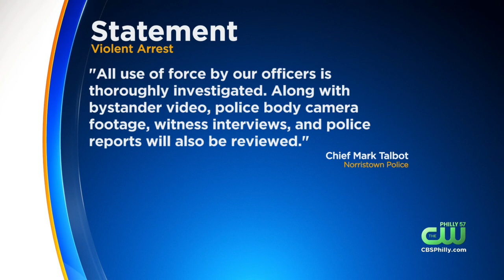Norristown Police Place Officer On Administrative Duty Following Arrest Caught On Camera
Authorities say Officer Sean Gallagher punched a man identified as Malcolm Coleman in the head on Franklin Street.